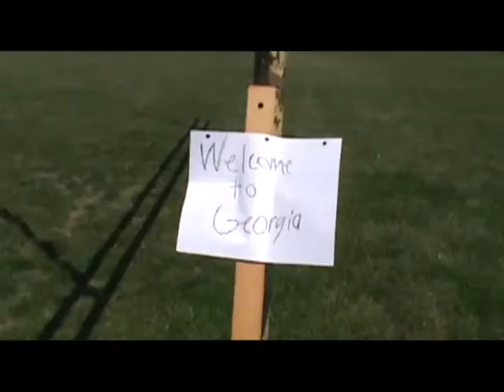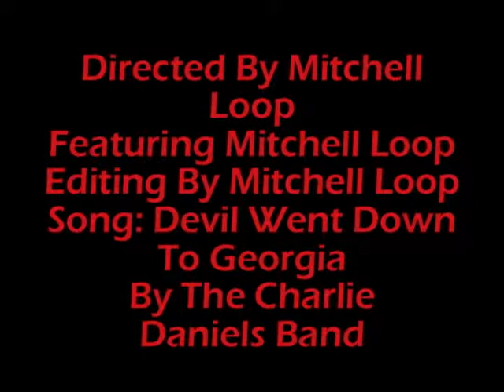Devil Went Down To Georgia- Music Video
A video project for one of my classes. Done completley independently. A very classic country song, with my own little spin to it.